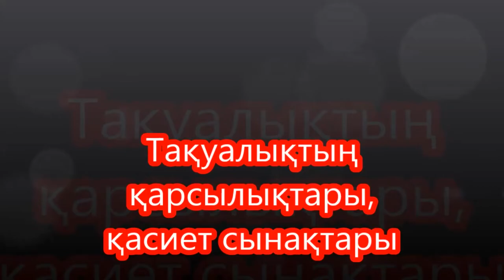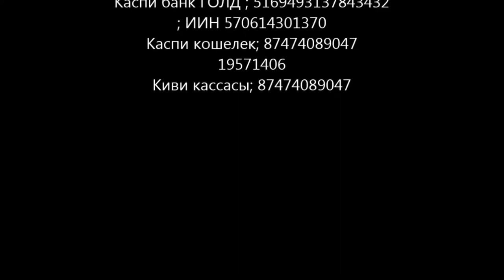Тақуалық қарсылықтары мен қасиеттің сынақтары